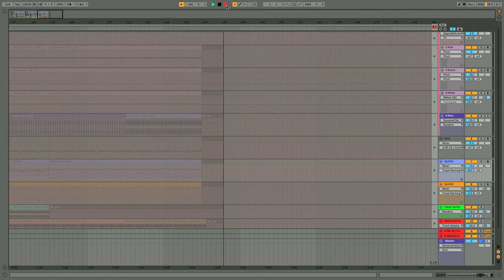Ableton Automatic Composition vol.011 by Akihiko Matsumoto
Concept : Akihiko Matsumoto
Compositional Programming : Akihiko Matsumoto
Generative Software : Ableton Live, Max for Live
Synth: Serum, CMI, Jup-8V
Original Max for Live Plugins
Recorder : Blackmagic Video Assist

Preludes for Piano Transcription [Full] ... Akihiko Matsumoto (2018)